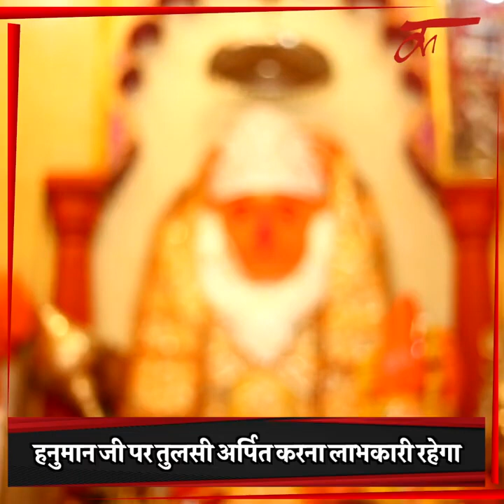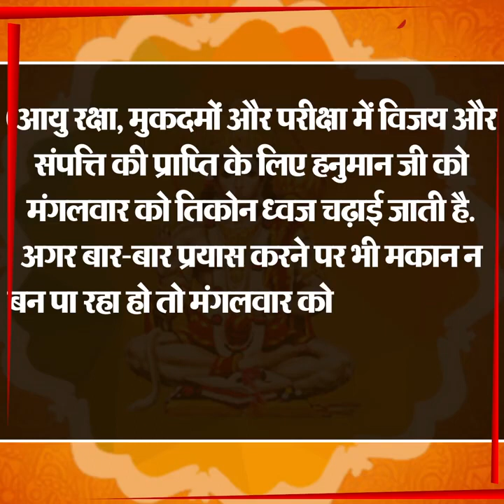आखिर क्यों होती है मंगलवार को हनुमान जी की पूजा ?